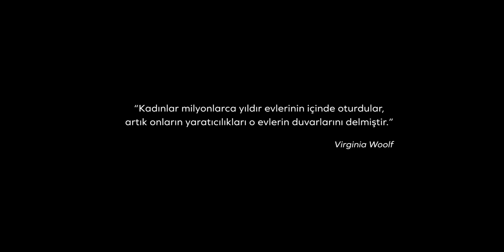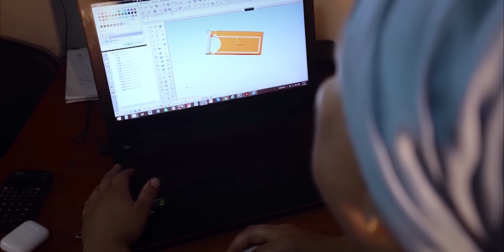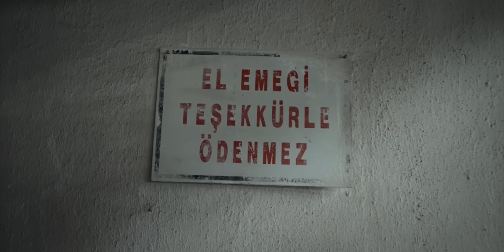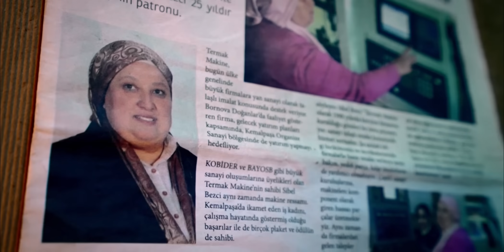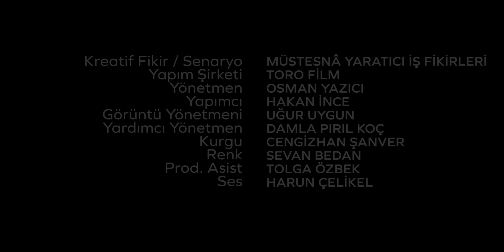Usta Rotalar 2. Bölüm - İzmir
Ustalığı ve usta olmanın inceliklerini konu edindiğimiz USTA ROTALAR belgesel serimizin ikinci bölümü yayında!
Bu bölümde rotamız İzmir, ustamız ise yıllarını talaşlı imalat sektörüne adamış Torna Ustası Sibel Bezci.

Keyifli seyirler.